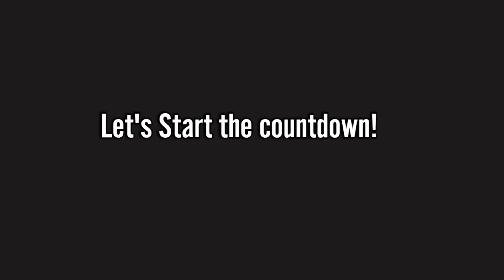The Top 5 songs on Harry's House Album!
My countdown of the best five songs on the Harry's house album.

5. Little Freak
4. Cinema
3. Matilda
2. Love of my life
1. As it was